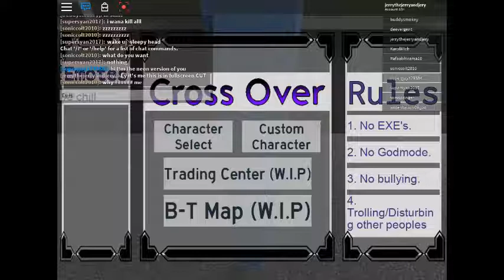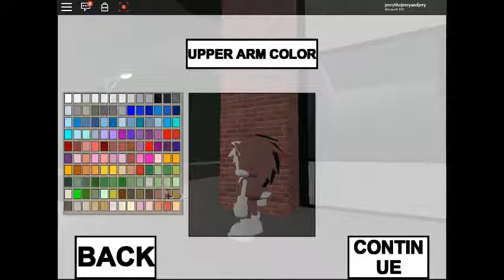Cringey Character Introduction : Leaf the Armadillo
LOL ORIGINAL AND CRINGEY OC